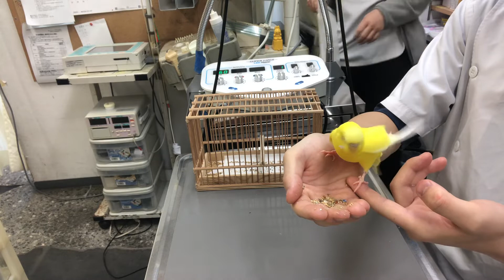②セキセイインコのリンリちゃんの治療、点眼、ハンドリング、ハンドフィーディング、光線照射療法